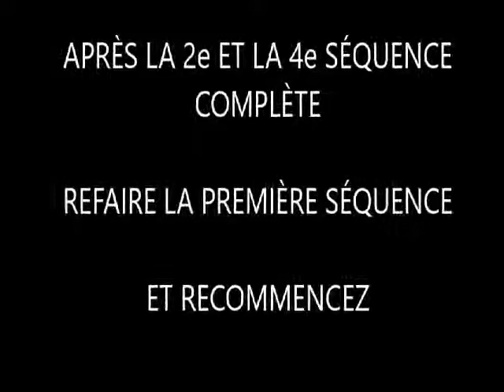COUNTRY DANSE DE PARTENAIRE 64 COMPTES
DANSE DE PARTENAIRE COUNTRY